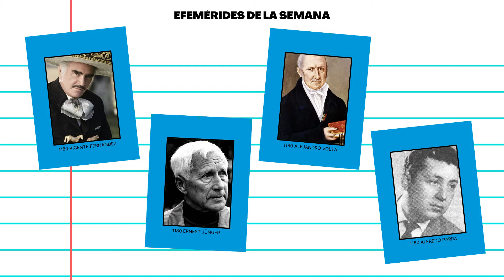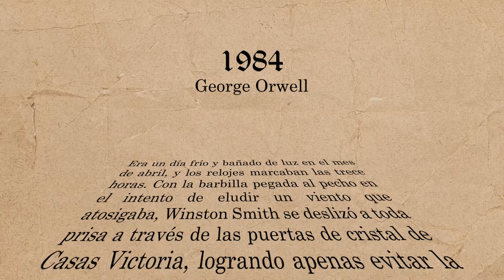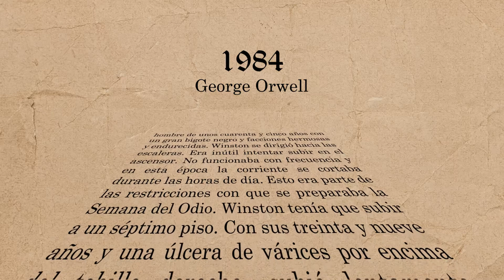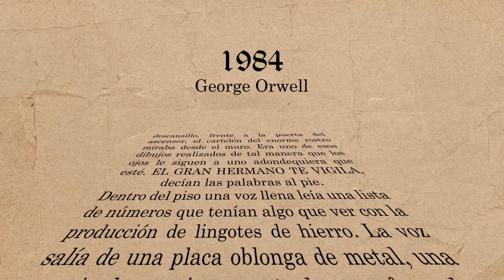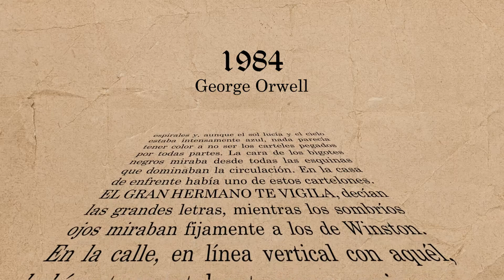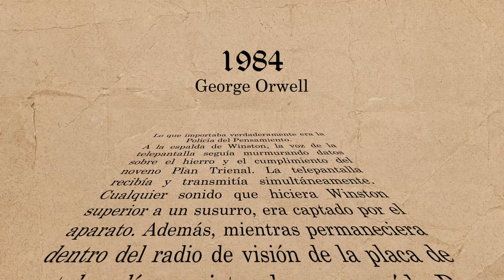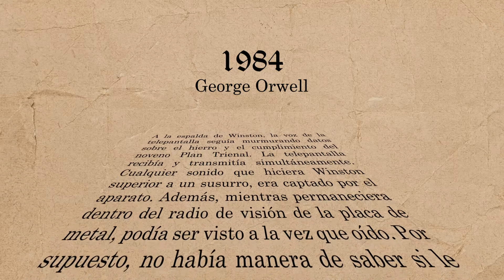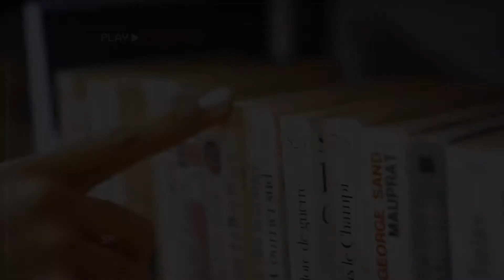#2 | Lienzo Cultural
Lienzo cultural, arte y cultura en un solo espacio. Desde efemérides y noticias del mundo artístico y cultural, recorridos en museos virtuales hasta lecturas y recomendaciones literarias. 🗞🎼🎬🎨

Programa transmitido el lunes 15 de febrero de 2021.
🎙 En locución: Alba Hernández.
🔸 Entrevista: Lic. Ariadna Mendoza, sobre convocatoria Selección anual de libros universitarios 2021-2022.

Nuestras secciones:
📜 En Fragmentos: 1984.
🏛 Recorriendo museos: Museo británico.
📖 Recomendación de la semana: Ana la de las tejas verdes.